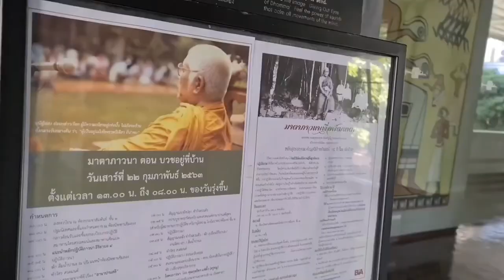มีก็ดีไม่มีก็ได้